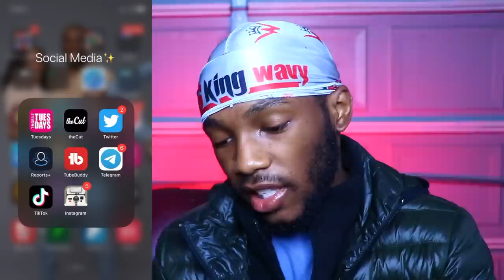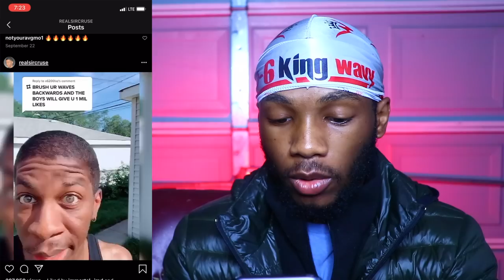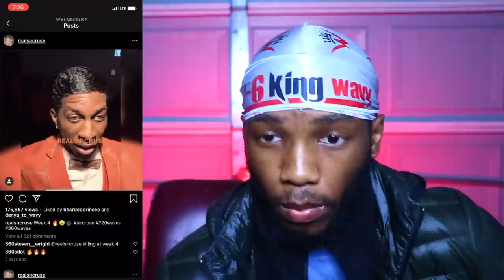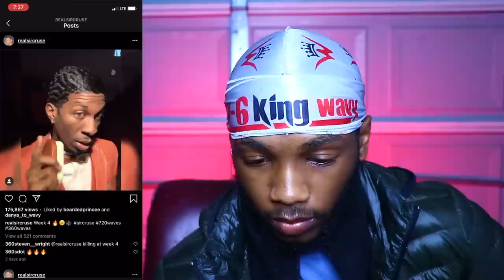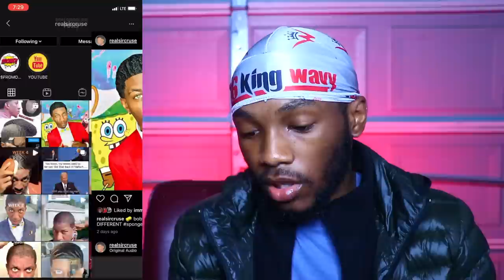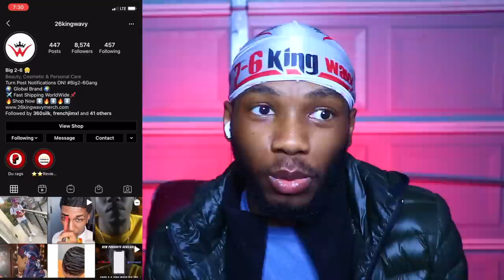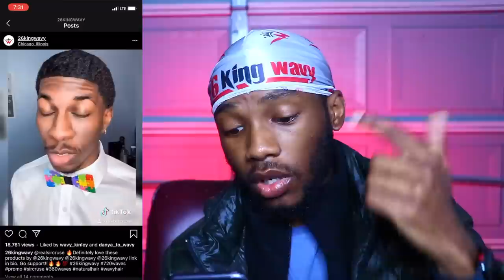Sir Cruse 4 Weeks Update *INSANE*